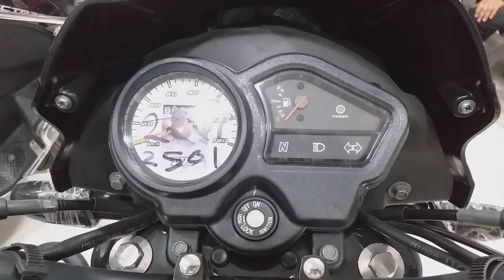TVS SPORT MILEAGE BIKE ALLOY WHEELS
tvs sport bs6 2021 black colour blue graphics